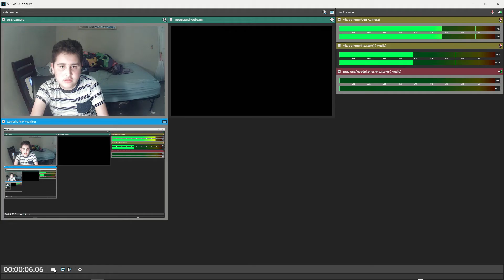Attention Please! Please Drop Cover And Hold On!